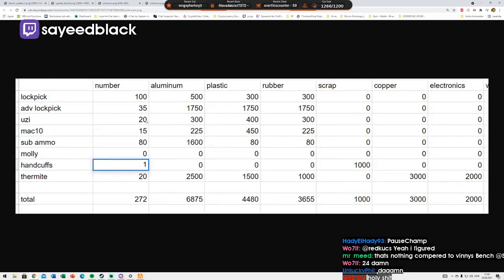TWO INTERCEPTORS GONE IN ONE DAY | Top GTA Roleplay Moments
- every morning at 5AM-8AM PST, posts new timestamped highlights of previous day:
 - attributes/reports

Timestamps:

00:00 oh no no no
[#1] adeptthebest clipped by lukey2s

00:39 Pierre Paul performs a traffic stop on the Mayor
[#2] kiva clipped by pizza_azziq

01:38 HoA's ultimatum
[#3] uberhaxornova clipped by kreiger

02:26 Just jump..
[#4] ratedepicz clipped by notkirro

02:47 Two interceptors gone in one day
[#5] ramee clipped by scoobyrooroo

03:17 Jimmy in trouble with Bovice
[#6] ramee clipped by trihardvibes

04:04 PP jebaits Otto
[#7] koil clipped by pizza_azziq

05:04 conan guns down two
[#8] ramee clipped by linhie

05:36 Half of what nino orders in a week
[#9] sayeedblack clipped by joeymacaroni_

06:36 Timmy not good enough Sadge
[#10] koil clipped by t0p_bun

07:05 every angle
[#11] ramee clipped by revokedangel

07:40 Angel is Buddha's Favorite Cop
[#12] buddha clipped by hadyelhady93

08:38 up 15mil
[#13] jonthebroski clipped by jmatrix

08:56 BONK
[#14] penta clipped by theomaxximus

09:15 No one can know about this. Delete the VOD.
[#15] ramee clipped by gottaramble

09:54 dev things
[#16] adeptthebest clipped by thewho1119

10:23 Vagos 4v7 Condemned
[#17] reklez clipped by redkucs

11:23 Nidas' Andi Impression
[#18] nidas clipped by hadyelhady93

11:49 shotz clip
[#19] shotz clipped by gloomshot v2.2

=== CLIP SUBMISSION ===
NOTE: If you are a Grand Theft Auto V content creator and don't want your videos to be promoted on Gloomshot, just shoot me a message (email (joseph[at]gloomshot[dot]com) is fastest) and I'll edit the algorithm to never scan your stream.

Hi, I'm Joseph and this is Gloomshot: Grand Theft Auto V, a curation bot that automatically compiles the best moments of the best Grand Theft Auto V streams. To find out more, I did an interview